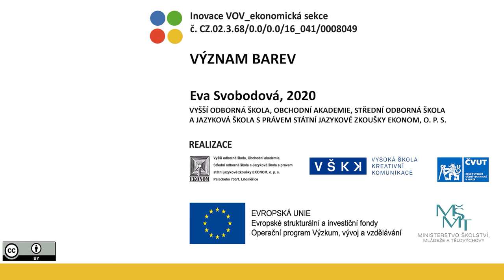VOV E403/5 – VÝZNAM BAREV